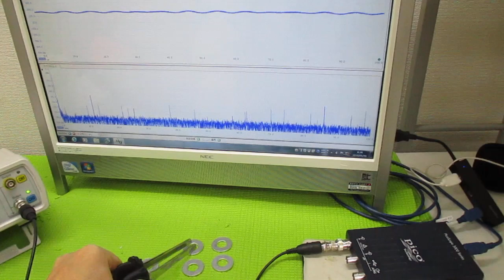超音波プローブの発振制御による表面検査技術 ultrasonic-labo